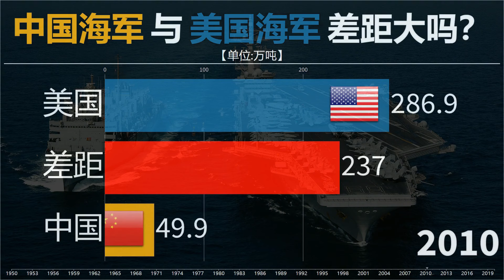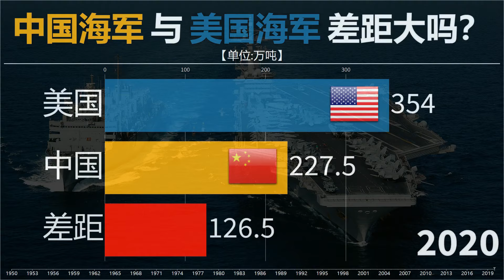中国海军与美国海军整体实力还有多大差距？海军舰船吨位差距巨大